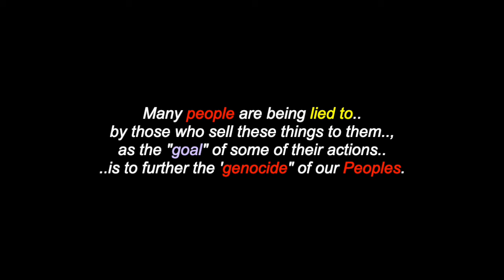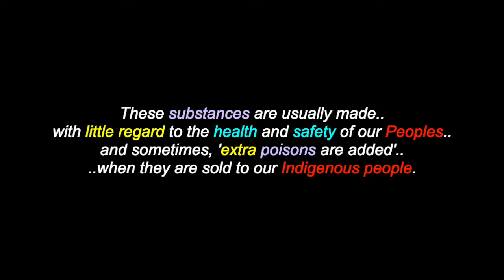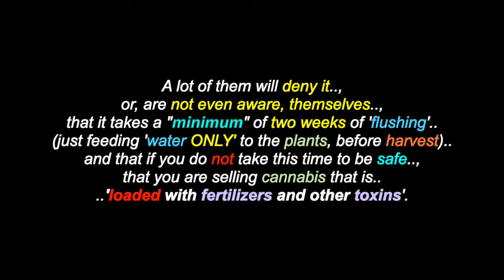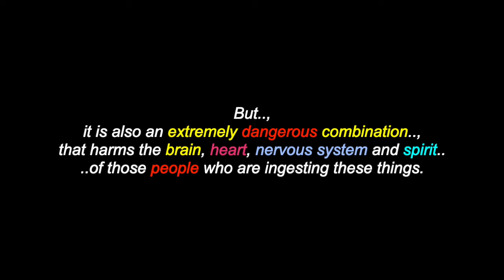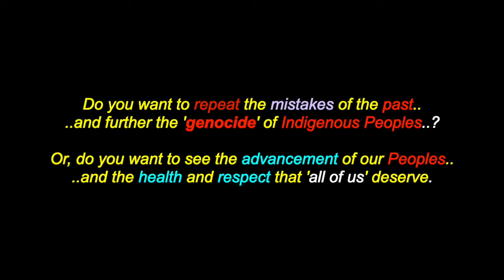A Warning To All My Brothers & Sisters: All Peoples Of Mother Earth - Unsafe Marijuana Being Sold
This is a video for: "A Warning To All My Brothers & Sisters", All Peoples Of Mother Earth. There are also over 1400 videos in this channel for many North, South & Central American Tribes & First Nations, Residential Schools, Chiefs, Elders, Historical Events, Indigenous Concerns, Quotes, Environmental Youth Activists.. and much more.

Many Thanks & Much Respect To: Our Creator..; All Of The Peoples On Our Mother Earth.